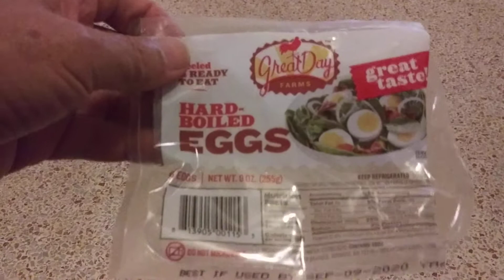Already peeled hard boiled eggs from Walmart